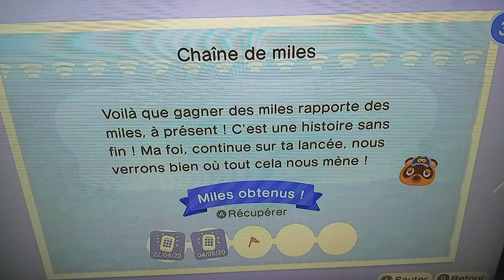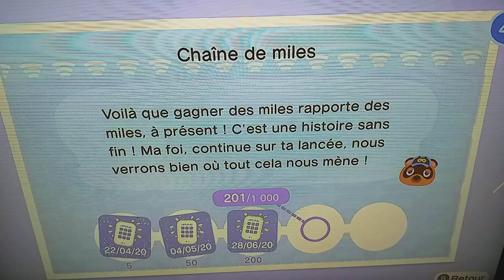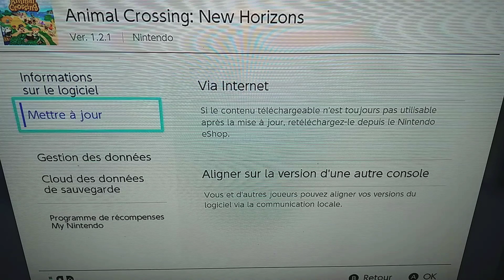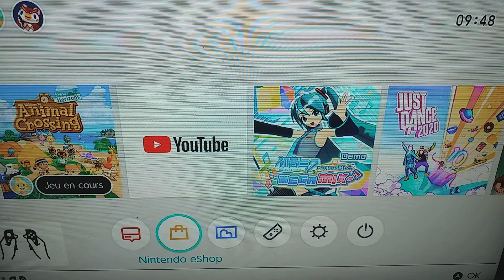❤❤animal crossing new horizons ☺️☺️☺️☺️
Enfin des navets 😃🥰🥰🥰❤